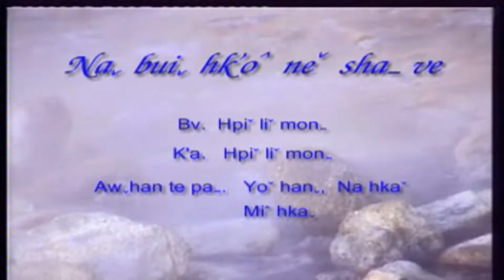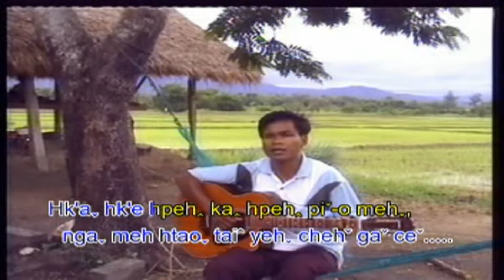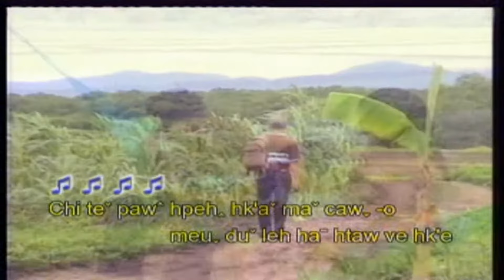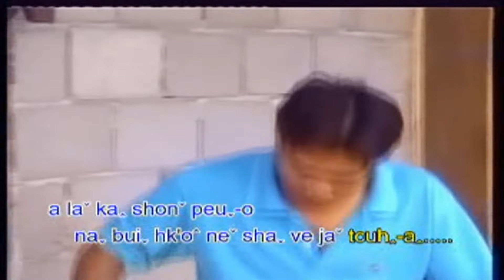Lahu song daw law ta ve ju bi li 14